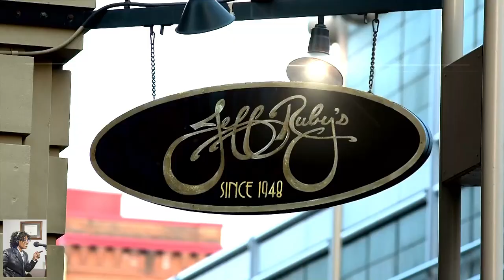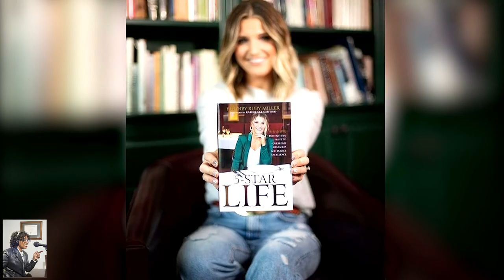CEO Britany Rub Miller author: 5 Star Life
CEO Britany Rub Miller author: 5-STAR LIFE: THE FAITHFUL FIGHT TO OVERCOME OBSTACLES AND PURSUE EXCELLENCE.